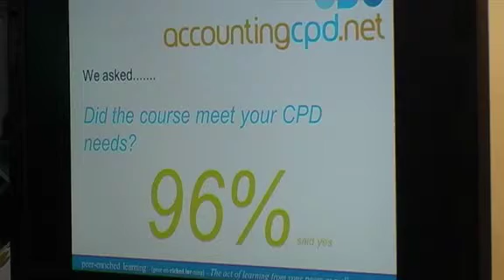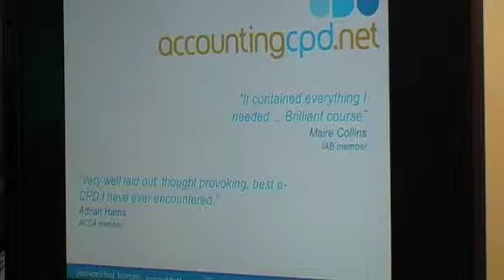Alan Nelson - Accountex 2012 - accountingCPD,net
Alan Nelson of Nelson Croom speaks about CPD at the Accountex 2012 event in November 2012